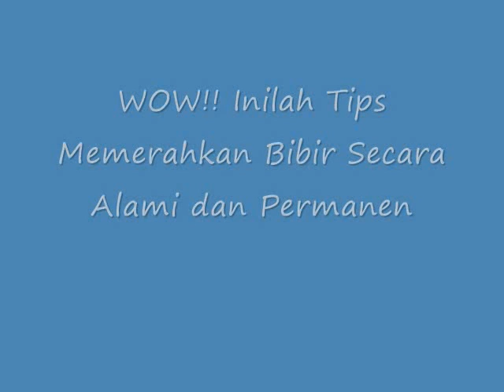WOW!! Inilah Tips Memerahkan Bibir Secara Alami dan Permanen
Tips Memerahkan Bibir Secara Alami dan Permanen